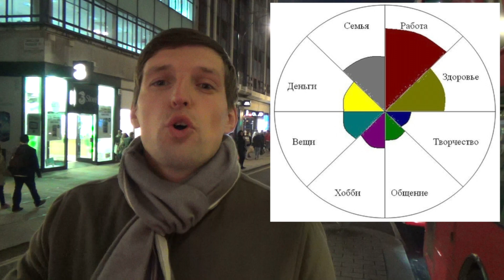Как стать СЧАСТЛИВЫМ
Все люди думают о счастье. Каждый человек рано или поздно задумывается, счастлив ли он? Конечно однозначного ответа на данный вопрос практически нет.
Главное понять, что вы вкладываете в понятие о счастье и что для вас знаит быть счастливым человеком.

В данном видео, которое я записал в центре Лондона на Оксфорд Стрит, я делюсь своим пониманием счастья и из чего оно состоит.

Лично для меня быть счастливым человеком, это быть в гармонии с собой. А также, чтобы все основные сферы моей жизни также содержали в себе гармонию и смысл.
Если что-то из вашего списка отсутствует, то сразу идет перекос.

Развивая ограниченное количество областей своей жизни, мы лишаем себя гармоничной жизни. Обманывая себя многие думают, что достигнут того, что они хотят, если будут работать только в одном направлении. Но это ошибка, на мой взгляд.

Оставляйте ваши комментарии под этим видео.

Павел Багрянцев и проект Трансформация